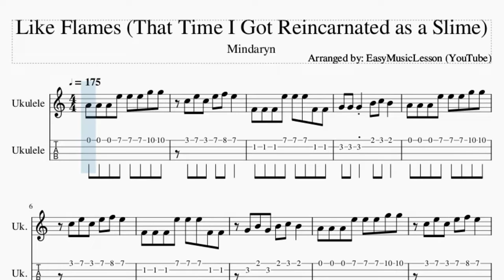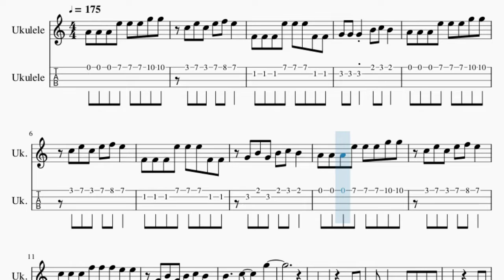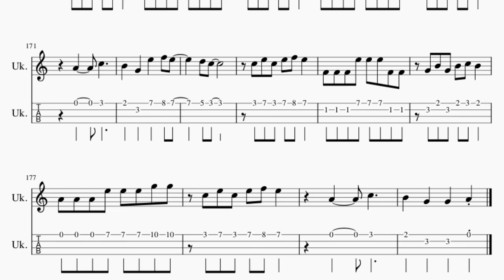Ukulele Tab: How to play Like Flames (That Time I Got Reincarnated as a Slime) by Mindaryn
Comment and let us know how the videos have helped you. It keeps us going! :)Here is a sheet music/tab video on the song Like Flames (That Time I Got Reincarnated as a Slime) by Mindaryn on the ukulele tab. A ukulele tab arrangement which is transposed to notes that are easily played by ukulele tab, for the song Like Flames (That Time I Got Reincarnated as a Slime) by Mindaryn.

EasyMusicLesson2 teaches you to play the your favorite instrument, through well-arranged sheet music so that you too can learn how to play Like Flames (That Time I Got Reincarnated as a Slime) by Mindaryn on the ukulele tab as fast as you can. A ukulele tab with backing tracks to help your play the song better.

Chords of Ukulele arrangement:
A Min   G Maj   G Maj   G Maj   A Min   C Maj   F Maj   G Maj
A Min   C Maj   D Min   G Maj   F Maj   A Min   C Maj   F Maj
G Maj   A Min   C Maj   F Maj   G Maj   A Min   C Maj   F Maj
G Maj   A Min   E Min   F Maj   G Maj   F Maj   E Maj   A Min
C Maj   F Maj   E Maj   A Min   C Maj   D Min   E Min   F Maj
G Maj   E Maj   A Min   F Maj   C Maj   A Min   F Maj   C Maj
E Maj   F Maj   E Maj   A Min   C Maj   F Maj   E Maj   A Min
C Maj   F Maj   E Maj   A Min   C Maj   F Maj   G Maj   A Min 7
C Maj   F Maj   G Maj   A Min   C Maj   D Min   G Maj   A Min
C Maj   F Maj   G Maj   A Min   C Maj   F Maj   G Maj   F Maj
E Maj   A Min   C Maj   F Maj   E Maj   A Min   C Maj   D Min
E Min   F Maj   G Maj   E Maj   A Min   F Maj   C Maj   A Min
F Maj   C Maj   E Maj   F Maj   E Maj   A Min   C Maj   F Maj
E Maj   A Min   C Maj   F Maj   E Maj   A Min   C Maj   F Maj
G Maj   A Min   C Maj   F Maj   A Min   C Maj   F Maj   D Min
E Min   F Maj   G Maj   F Maj   E Maj   A Min   C Maj   F Maj
G Maj   A Min   C Maj   D Min   E Min   F Maj   E Min   D Min
G Maj   A Min   C Maj   F Maj   G Maj   A Min   C Maj   D Min
G Maj

Melody notes of Ukulele:
A4 A4 A4 E5 E5 E5 G5 G5
C5 E5 C5 E5 F5 E5
F4 F4 F4 E5 E5 E5 F4 F4
G4 G4 G4 B4 C5 B4
G4 B4 G4 B4 C5 B4
C5 C5 C5 F5 F5 F5 E5 E5
E4 E4
C4
D4
E4           E4
E4   E4 E4 D4   E4
E4
E4   E4 F4 G4   E4
C4
A4   A4 E5   A4   B4
B4 B4   B4 B4
A4     E4   E4 G4
E4   D4   E4
B4   B4 B4
F4 F4 F4 F4 E4 F4
G4       B4
E5 E5   A4   E5 E5
A4   G4   G4
G4     C5
D5 D5 E5   E5
A4   G4   G4
F5   E5
D5   C5   B4   C5
A4     C5
D5 C5
D5   C5
A4   C5
B4       G#4   G#4
C5   D5   B4   C5
A4       B4   A4
A4     C5
B4   G4   G4   A4
D4   E4     D4 E4
E4   E4 D4 D4 E4
E4 E4
C4
G4       C4
C4
E4   C4
G4       B4
A4   G4   G4
G4     C5
D5   E5   E5
A4   G4   G4
F5   E5
D5   C5